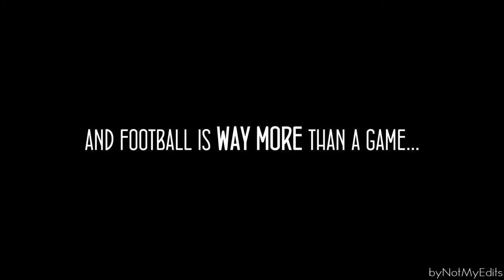This Is Football • 2016-17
A video I made to celebrate this fantastic year of football and also to thank you guys for sticking with me and subscribing to this channel, heck, in less than a week from the "Thank You For 10 Subs" I now have over 40 people who subscribed to my channel and I'm really grateful for that.
This is a project I've worked on for some time near the end of the football season, but then I never really wanted to improve it and to publish it. This week, fortunately, I've worked on it way more and I like the result, hence why I decided to publish it for you guys, let me know what you think of the video and thanks for watching, have a great time.

Music video by Kodaline performing High Hopes. (C) 2012 B-Unique Records (UK) Limited under exclusive licence to Sony Music Entertainment UK Limited